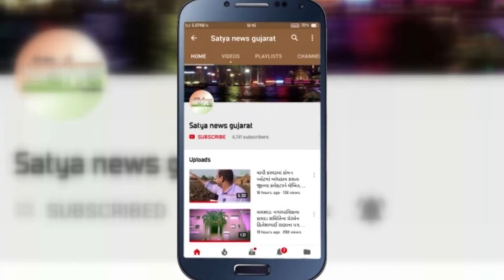વલસાડ જિલ્લાના ધરમપુરની વનસેવા મહાવિદ્યાલયમાં વિદ્યાર્થીઓનું ચાલતું આંદોલનનો અંત